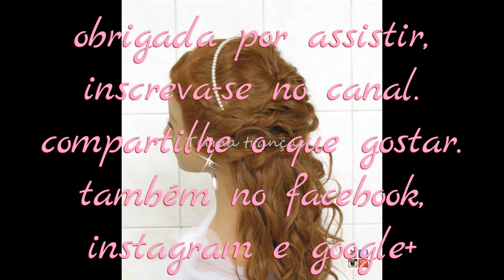Penteado com trança cabelo solto para noivas, wedding hairstyle, peinado para novias - Telma tranças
Passo a passo de penteado com tranças para noivas, daminhas, madrinhas e convidadas. casamento, festa ou qualquer ocasião. as tranças mais lindas e fáceis para fazer sozinha.
paso a paso de peinado con trenzas para novias, madrinas o invitadas. bodas, fiestas o cualquiera ocasión.. las trenzas más bonitas y fáciles para hacer sóla.
how to make hairstyle with braid for brides, bridesmaid and invited. Easy n beautiful braids. make yourself braid.
СВАДЕБНЫЕ ПРИЧЕСКИ

tranças trenzas braids , tết tóc bím, kiểu tóc, การถักเปีย, แบบผม, ถักเปีย , 发型 "땋은 머리 , χτενίσματα , коса , pletenice , vletchen , zöpfe , 三つ編み , الضفائر , 辫子, treccia.